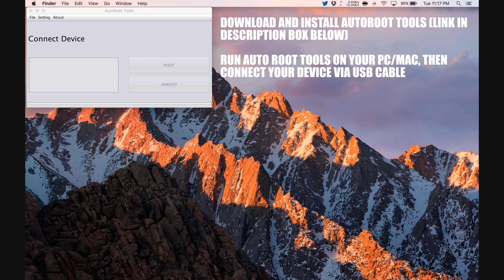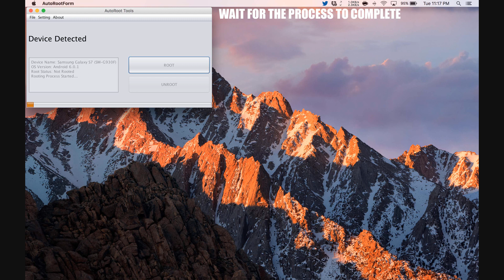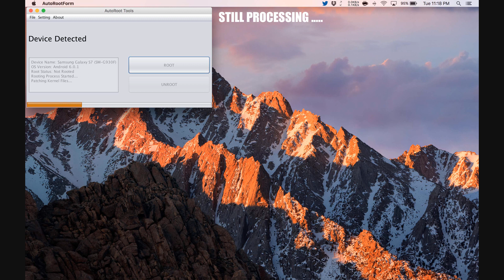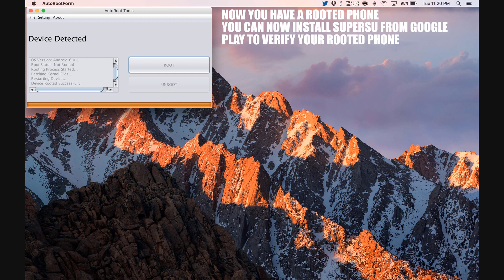How To Root Huawei Y7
Step by Step tutorial on how to How To Root Huawei Y7.